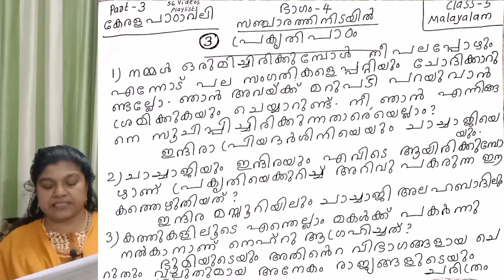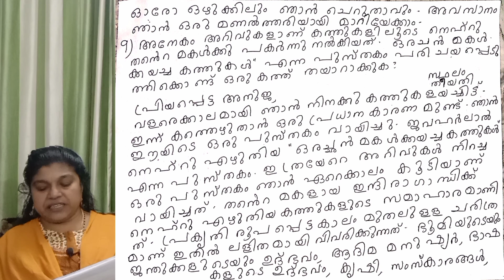CLASS 5 MALAYALAM kerala padavali part 56